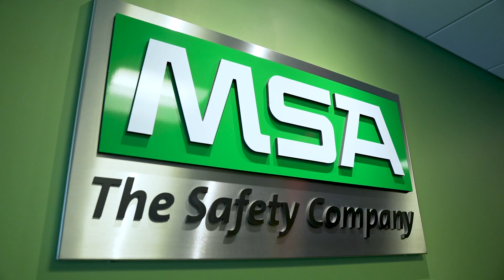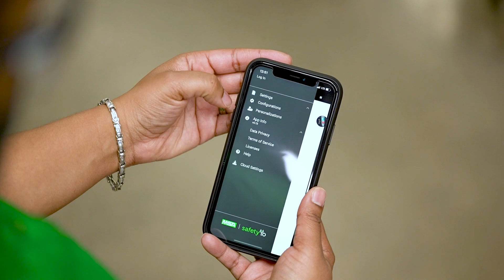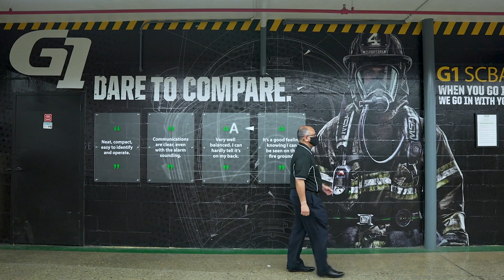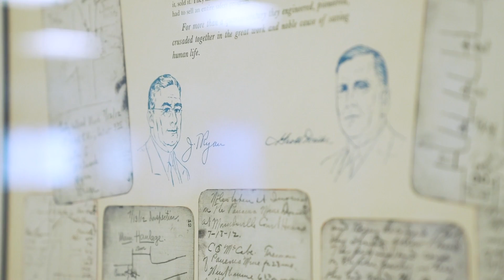Innovation & Manufacturing to Meet Demand | Protecting Workers, Protecting Lives Series | MSA Safety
MSA Safety, global leader in the development, manufacture and supply of safety products that help protect firefighters, industrial workers and facility infrastructures, shares its passion for innovation and how the company is using advance technologies to develop new-to-world products that raise the bar when it comes to enhancing workplace safety. Nish Vartanian, Chairman, President & CEO discusses their mission and values and how a Thomas Edison innovation played an important role in their legacy of safety; Steve Blanco, President @MSA Americas shares how innovation is integral for developing the latest technology and applying this to fire service and first responders; Greg Martin, VP, Product Strategy and Development gives an overview of the fire service industry, their needs and challenges, and how MSA is driving innovation in this area; Nicole Brassaro, Project Manager discusses how technology changes rapidly, and operating with speed and agility is crucial to quickly respond to customers; Sankalp Navjivan, Executive Director of Operations shares how innovation in safety technology requires deep customer intimacy and overcoming challenges in the supply chain with strong government relations; Ben Sepe, Product Line Manager talks about innovations in fall protection and the importance of education and training to mitigate fall accidents; Jasmine Spencer, Fire Service Marketing Manager @MSASafety shares how technology such as LUNAR hand held thermo-imaging helps first responders for search and rescue and Gustavo Lopez, General Manager talks about advancing technologies and improving safety for the connected worker.